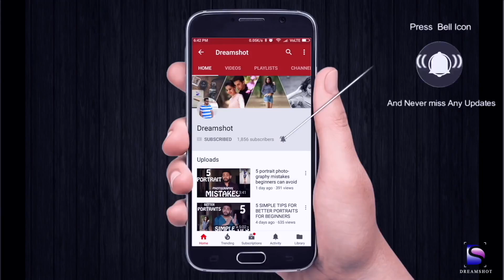ISO PERFORMANCE OF A CAMERA in HINDI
ISO performance of a camera is one of the things a beginner photographer usually thinks about while buying a new camera. But is it important? OR can we do more with the camera settings like Shutter speed and Aperture? This is discussed in the video.

Why we get noise in the photo when we increase ISO?

My Gear:
5 D Mark 3
50mm F 1.8
I use and old Slik F630 TRIPOD but would not recommend that.  Instead would recommend the following:
Digitek DTR-550LW (approx Rs.1500)
Vanguard CX 203 AGH (approx Rs.3700)
Vanguard CX203AP Espod Tripod

Photos: Created in photoshop, Free sources, Pixabay/Pexels